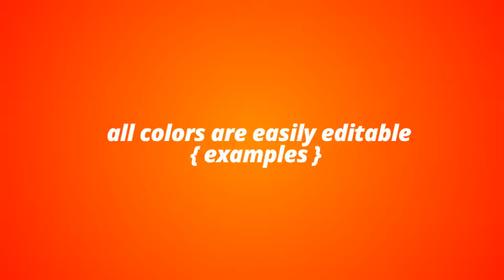Video Podcast Intro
All colors are easily editable
Version 1 Forward – 15 sec
Version 2 Backward – 12 sec
Full HD